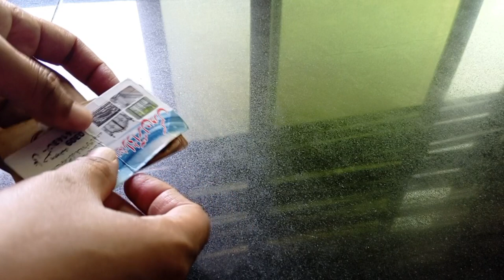7 Super Kitchen And Home organization ideas 🤗 Money Saving Kitchen Tips And hacks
7 Super Kitchen And Home organization ideas 🤗 Money Saving Kitchen Tips And hacks
6- Amazing Pakistani Kitchen Tips And Tricks✅ For Beginners| Home organization ideas
5 Super Money saving Tips ✅ For Homemakers And For Beginners|Kitchen Cleaning And Organization
NewTips And Tricks to Organize your Home And Kitchen| Amazing kitchen hacks
Super Money And Space Saving Ideas ✅ For Homemakers
 Habits For A Clean And Organized Kitchens |How To Kitchen And Home 🏠 Clean
7 super Kitchen And Home cleaning Habits For Homemakers✅ Money saving Tips
Money Saving Kitchen Tips And hacks
Smartly save your Time Money & Space With 1 Thing 😱 How to organize Your Kitchen |Cleaning Tips And Hacks

Kitchen ki tips
Kitchen KY useful tips
Kitchen tips
Kitchen k useful tips
10 Best Kitchen tips
10 amazing kitchen tips
7 Useful Home Tips
5 kitchen organization ideas
Kmal k tips
Cooking hacks
Kitchen tips for beginners
Habits for cleaning And organized kitchen
Useful kitchen tips and tricks
11 amazing kitchen tips and tricks in Hindi
Kitchen hacks
Cooking tips
Amazing hacks
Unique kitchen hacks
Small kitchen organization ideas
Choty kitchen ko kesy saff kren
Effective kitchen tips